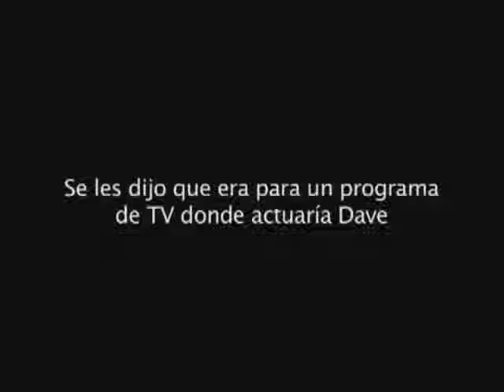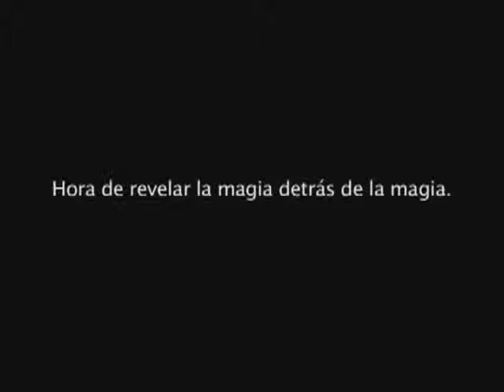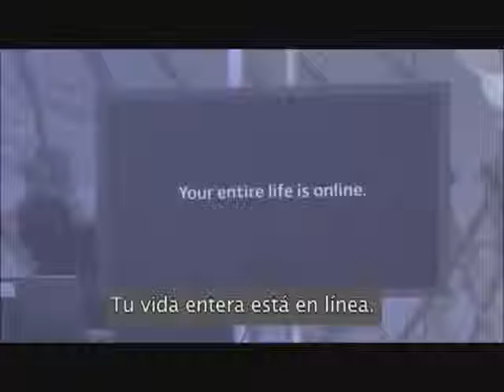REDES SUCIALES,INTERNET & DEMAS YERBAS